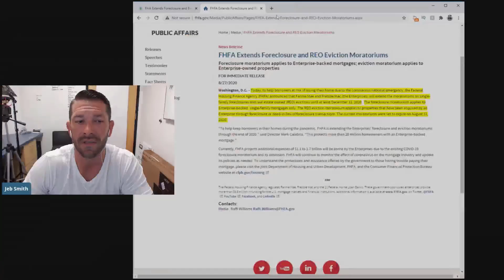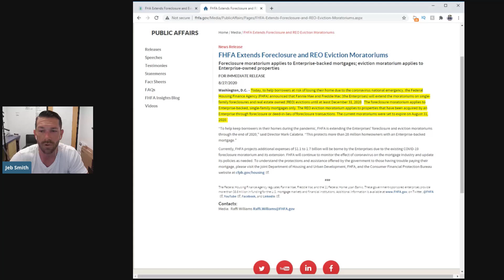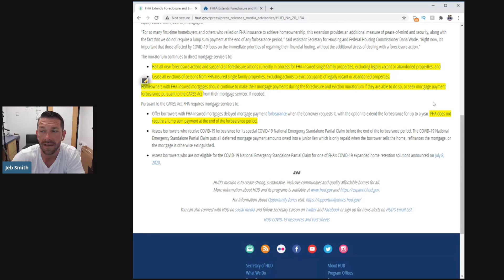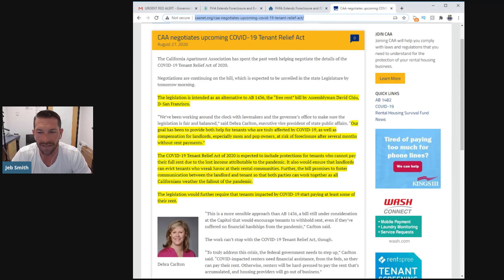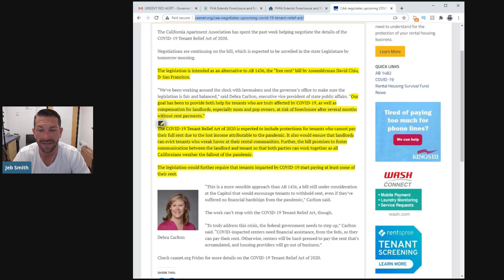Foreclosure and Eviction Moratorium EXTENDED Again - NEW Housing Market Update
FHFA and HUD just released an extension to the foreclosure and eviction moratorium for the third time.  What does this mean for homeowners who could potentially be foreclosed upon or tenants on the verge of being evicted?  In this video, we review the press releases from the Federal Finance Housing Agency, Housing of Urban Development and also discuss the COVID-19 Tenant Relief Act.

FHA EXTENDS FORECLOSURE AND EVICTION MORATORIUM FOR HOMEOWNERS THROUGH YEAR END

I hope this housing market update provides you with insight on foreclosure and eviction and what you should do if you need if you are behind on your payments and haven't filed for mortgage forbearance.

Do you believe there is a foreclosure wave coming after the moratorium ends? After watching this video, do you believe there is a real estate bubble or a housing market crash 2020 coming?